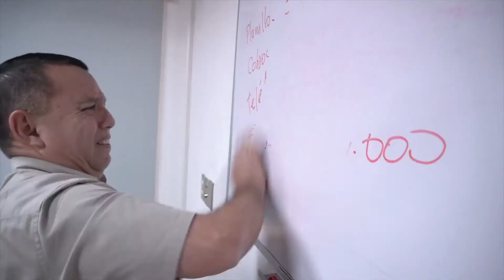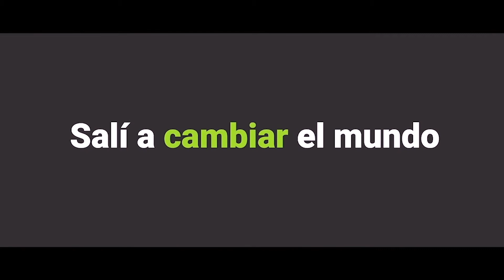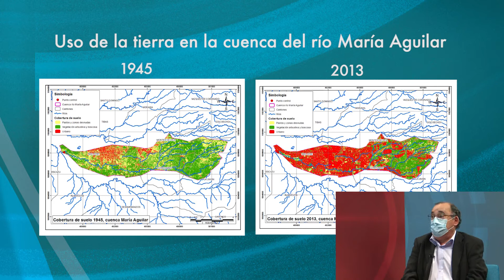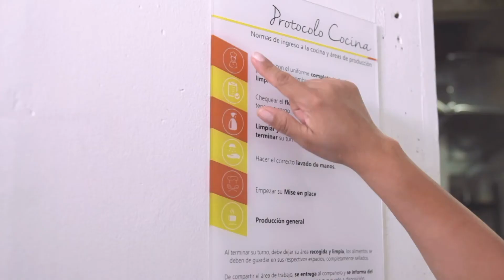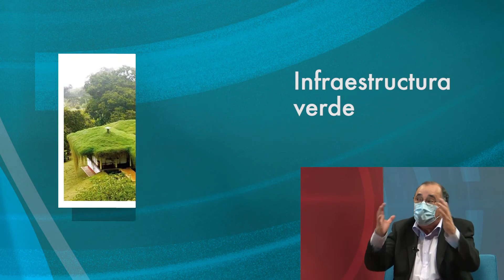CFIA Sinergia T3, P06